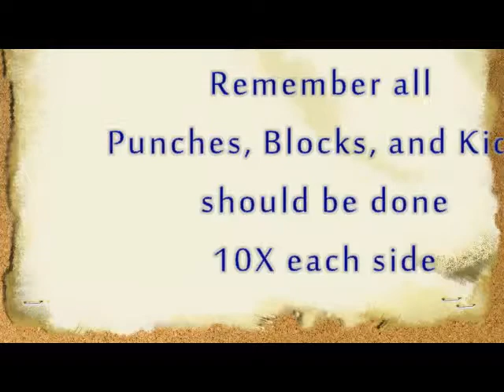Outside to Inside Block